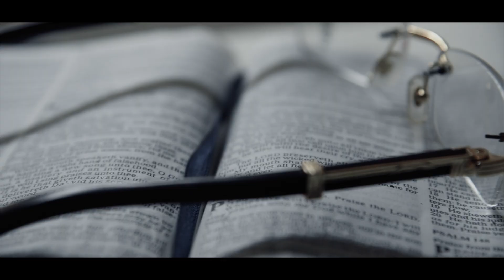4th Ward Kash - Tender Note[Official Video]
4th Ward Kash performing Tender Note in official music video. A Goode Dylan Filmz production, 2017.